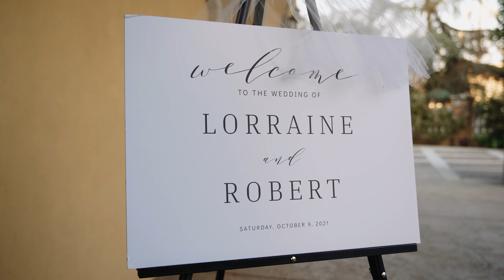Lorraine & Robert | The Lascano's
Congratulations to the Newlyweds Lorraine & Robert! You have such a beautiful family, and we wish you the best in your future together! The Lascano's.